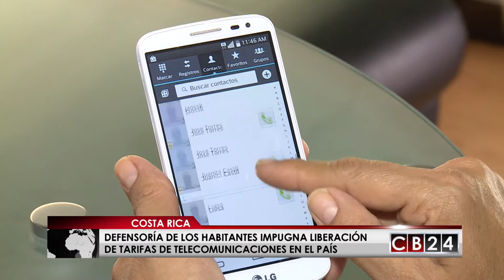Defensoría impugna liberación de tarifas de telecomunicaciones en Costa Rica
En Costa Rica, la Defensoría de los Habitantes de Costa Rica impugnó ante la Superintendencia de Telecomunicaciones una resolución que permitió liberar las tarifas de telefonía e internet móvil en este país centroamericano.

El recurso de revocatoria presentado por la Defensoría de los Habitantes sostiene que "no existen elementos en la resolución de la SUTEL, la Superintendencia de Telecomunicaciones de Costa Rica para variar su criterio respecto a la total oposición de que estas tarifas queden sin ninguna regulación".

Según nota del ombudsman costarricense: "Para que SUTEL pueda, válida y legalmente, declarar en competencia efectiva el mercado minorista de telefonía móvil, tiene que cumplir a cabalidad con lo ordenado por el artículo 50 de la Ley General de Telecomunicaciones: emitir una resolución debidamente fundamentada".

La resolución impugnada "está lejos de ser ese tipo de resolución. Es un acto administrativo plagado de vicios que minan el fundamento que el legislador le ordena a la SUTEL: tener para ordenar la desregulación tarifaria de esta actividad.

El comunicado además señala que en esas condiciones, la declaratoria de competencia efectiva de este mercado es contraria al ordenamiento jurídico".

La SUTEL declaró el pasado 22 de septiembre la "competencia efectiva" en el mercado de telefonía móvil, por lo que las tarifas de este servicio serán fijadas libremente por los operadores.

El mercado de la telefonía móvil en Costa Rica estaba a cargo del monopolio estatal Instituto Costarricense de Electricidad (ICE) hasta que en 2011 fue abierto a la competencia privada, y a partir de entonces las tarifas eran reguladas por la SUTEL para evitar la competencia desleal.

Con la declaración de "competencia efectiva" los operadores establecerán sus tarifas libremente de acuerdo a la oferta y la demanda del mercado.

Redacción / CB24